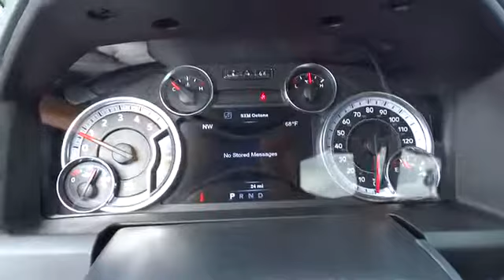2014 Ram 2500 Beckley, Lewisburg, Princeton, Charleston, Summersville, WV 4688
2014 Ram 2500